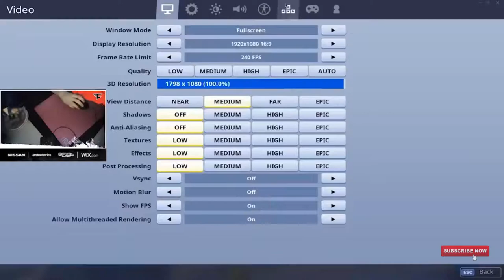Is Mongraal's Trio Really *BREAKING UP* After This?...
Mongraal gets frustrated with team mate during trios cash cup. Is this really the end? This is an awesome trio!